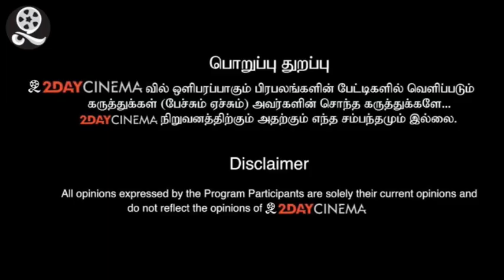Karthi meets M.K. Stalin and gave petitions against controversial central government